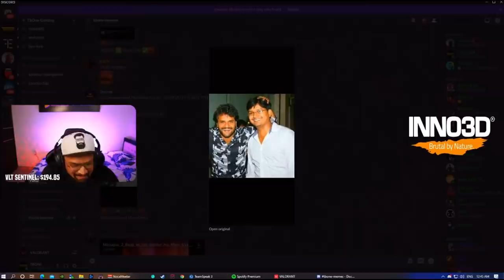I found Our Doppelganger